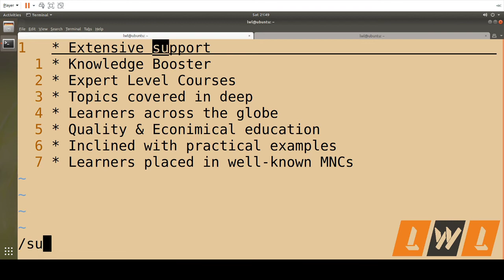025 - How to search a word as you type? | VIM Editor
Please find command here:
:set incsearch - Allows to search a word as you type